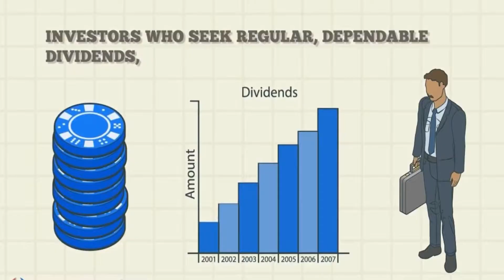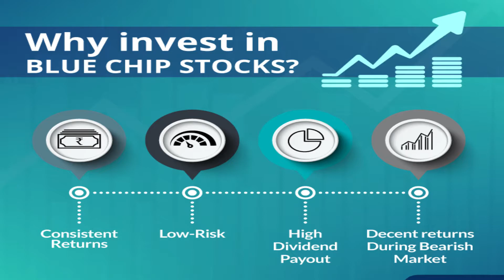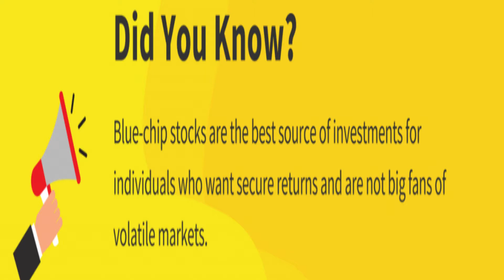BLUE CHIPനെ CORONA വിഴുങ്ങിയോ..??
നമ്മൾ എല്ലാവരും STOCK MARKETനെ പറ്റി കേട്ടിട്ടുള്ളവരാണ്. പലർക്കും അത് എന്തിനാണെന്ന് അറിയില്ല.

ഈ അടുത്തിടെ ആ ഒരു മേഖലയിൽ കേട്ട് തുടങ്ങിയ ഒരു പേരാണ് BLUE CHIP .

ഇന്ന്  Vfilesലൂടെ എന്താണ് അതെന്നു നമ്മൾ നോക്കി കാണുന്നു.

Attribution credits